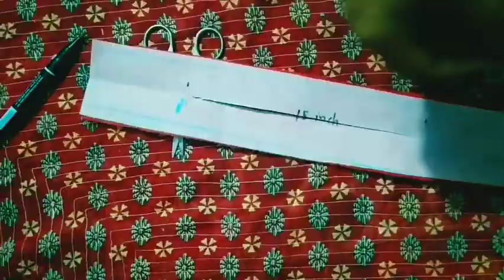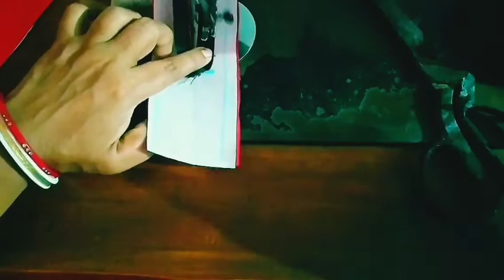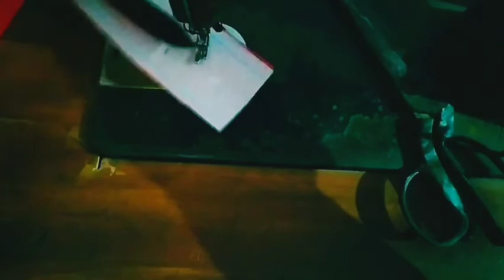হ্যান্ডপেইন্টেড গোল হ্যান্ডব্যাগ|How to make round shaped sling bag at home|diy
It is a round shaped handmade bag.requirements -
1.cotton cloth
2.bukrom(interfacing)
3.chain for bag
4.thread
5.cardboard
6.hook fro bag
7.acrylic colors
8.round brush-1